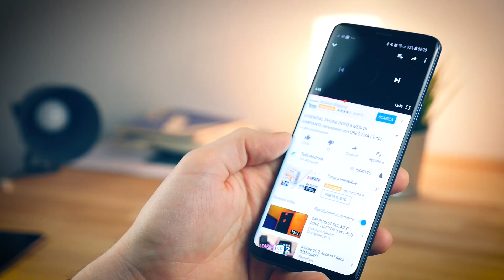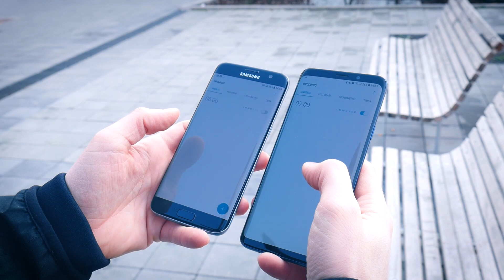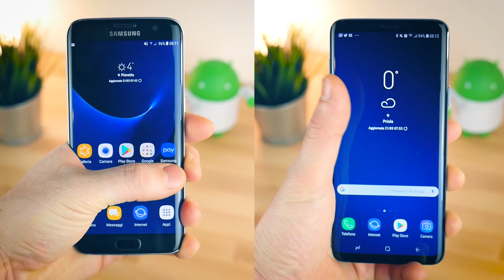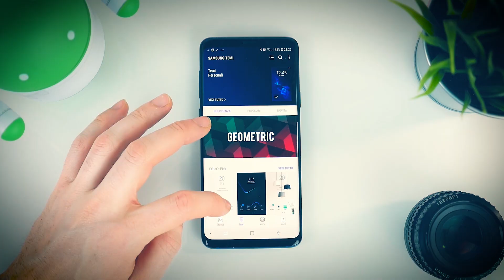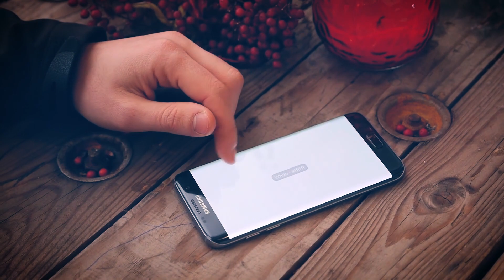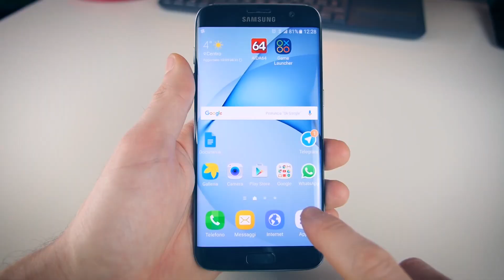PASSARE a GALAXY S9 PLUS da S7 Edge: 5 motivi per (non) farlo | ITA | TuttoAndroid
Samsung Galaxy S9 Plus vs Samsung Galaxy S7 Edge, confronto in italiano, da Matteo Virgilio (@Matteo_V) per TuttoAndroid.net